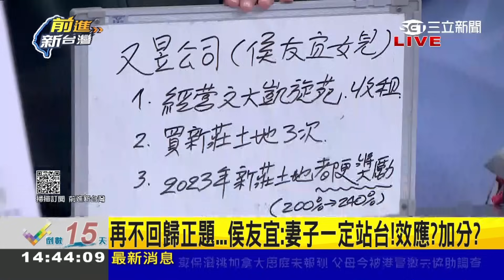賴果然是唯一沒炒房炒地皮的人！事實查核中心打臉侯市府 賴老家1970年代就在 卓冠廷:老天有眼！柯妹養地稱為父蓋佛堂 荒謬言論讓他無言│王偊菁主持│【前進新台灣 焦點話題】20231229│三立新聞台